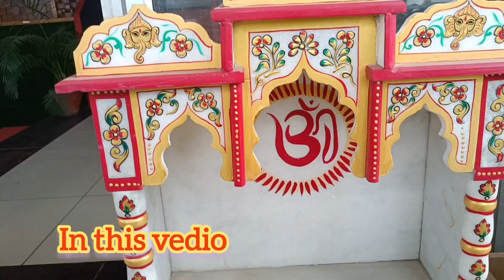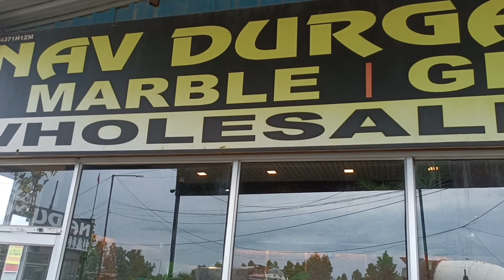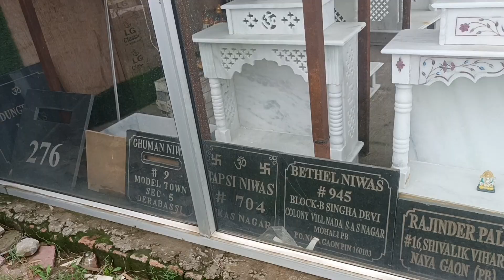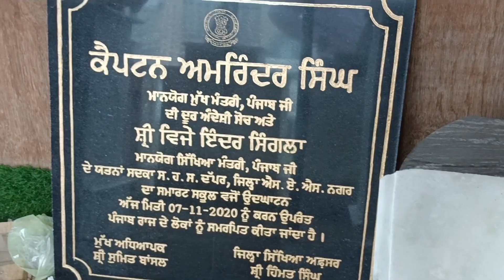Home decorate temple। Mandir Wholesaler। Temple market chandigarh। Mandir market।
Hi friends aaj me apko dikhaungi India ka sabse sasta mandir bazar market in wholesale price jo ki ambala Zirakpur Highway Road per padti hai please vedio ko pura jaroor dekey or skip bilkul na kare

Address
Nav Durga Marble and Mandir market।
Near Decathlon Ambala Zirakpur Highway Road Near MacDonald
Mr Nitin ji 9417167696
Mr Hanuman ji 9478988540